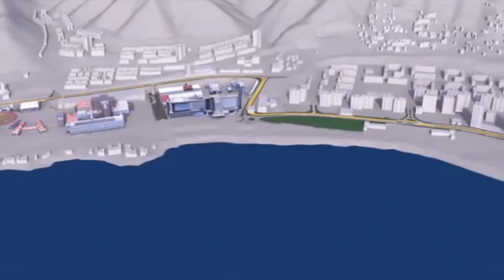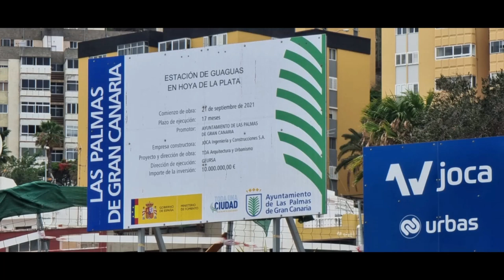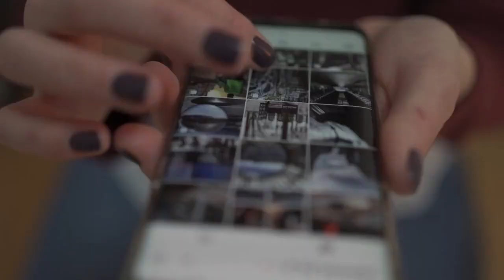La Gran Estafa de la MetroGuagua